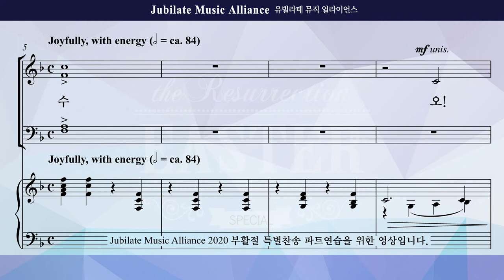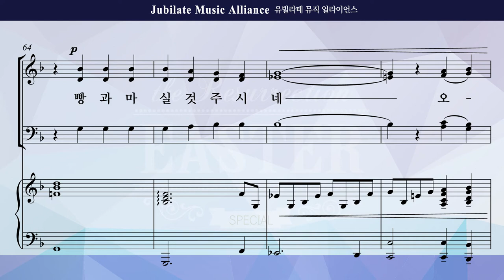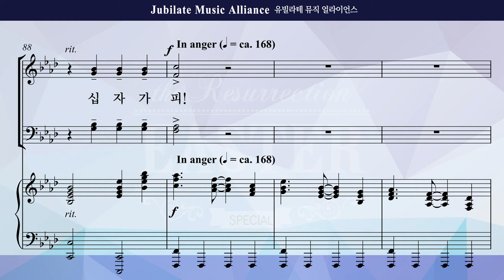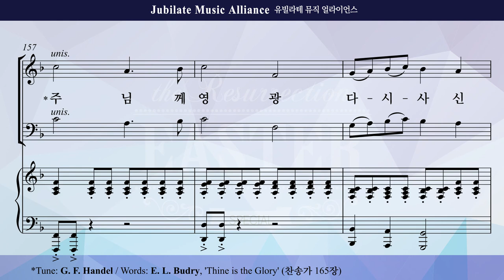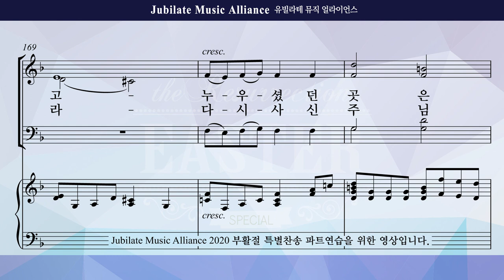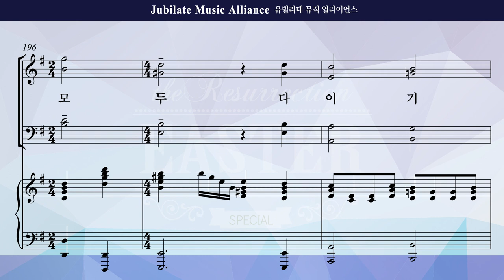[2020 부활절 특별찬송] 부활 이야기(김의헌) Soprano(미디Ver.)